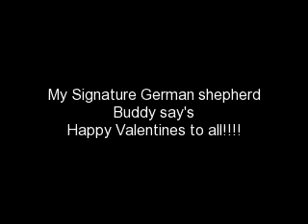Happy Valentines from Buddy!!!!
Happy Valentines Day!!! Enjoy please rate comment and sub :D